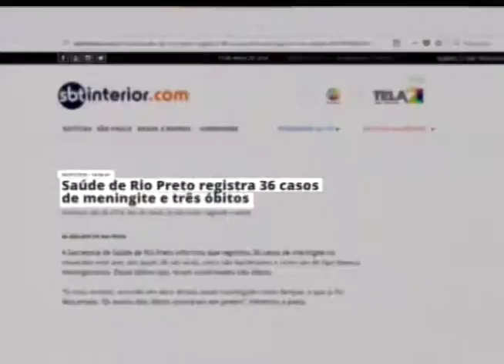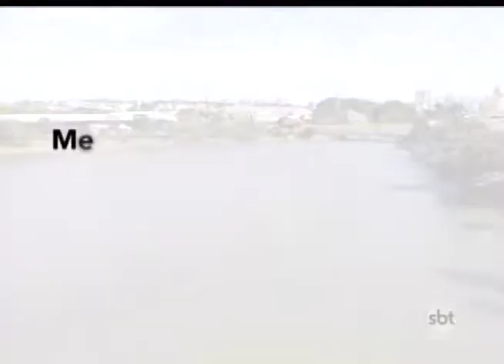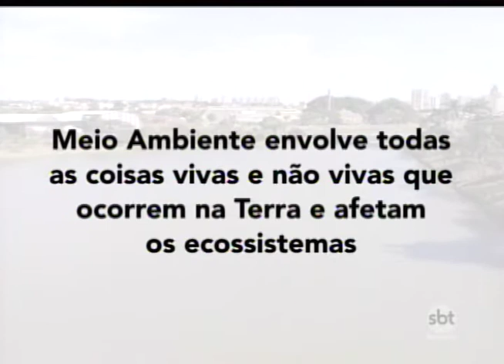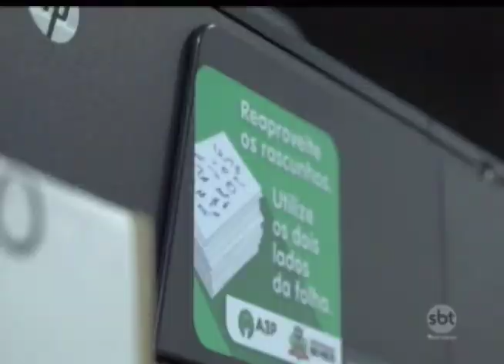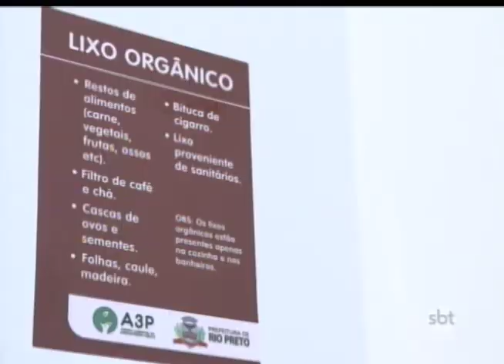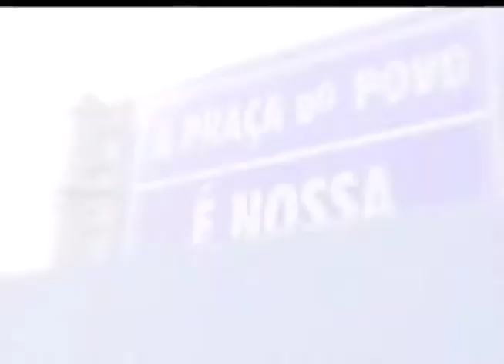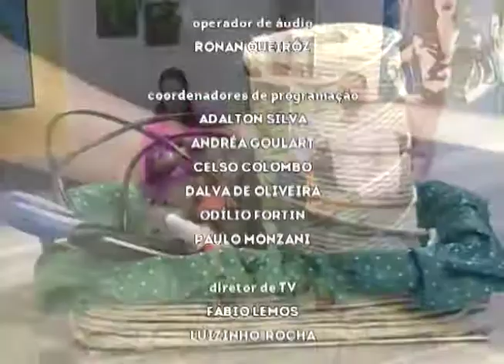SBT e Você 05/06/18 na íntegra